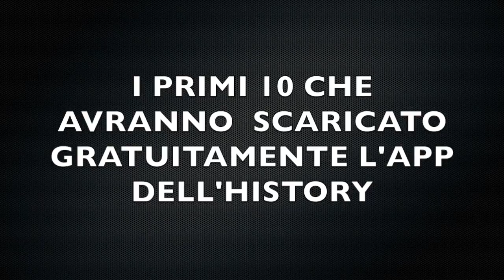FLUO PARTY Preserata con il MOLO3